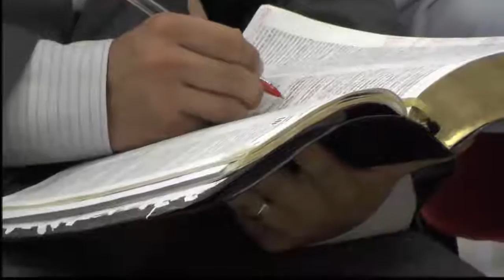Pr. Robson Ferreira - O Ressoar da Sexta Trombeta ( 16º Aula)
Nesta aula aprendemos que quando o sexto anjo tocou a sua trombeta João ouviu as orações do santos que vinham do Altar de Deus.
João também ouve Deus ordenando ao sexto anjo para libertar os quatros demónios que estavam amarrados que viriam matar um terço da humanidade com fogo , fumaça e enxofre assim como aconteceu em Sodoma e Gomorra , desta feita com a morte destas pessoas toda humanidade iria sofrer ( ou pelas três pragas ou pela morte de um familiar ou amigo ).
Mas ainda assim os restantes habitantes da Terra não se arrependeram das sua obras e não clamaram pela misericórdia de Deus ...